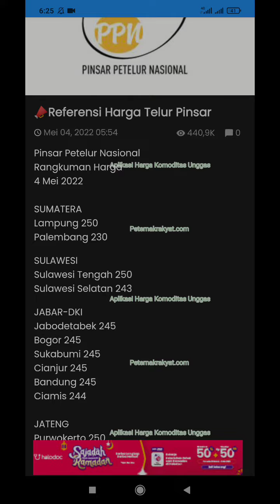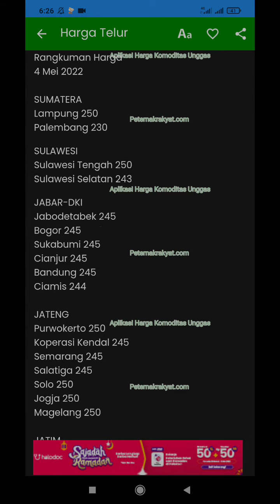Update Harga Telur Ayam Ras Hari Ini, Rabu 4 Mei 2022